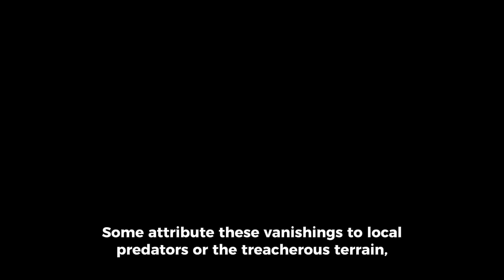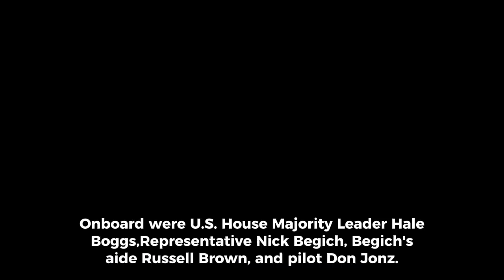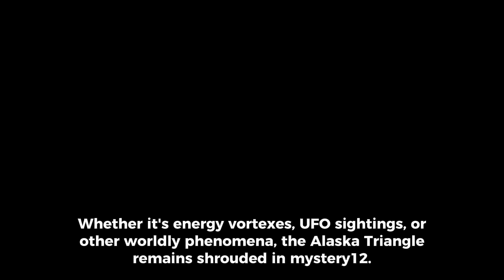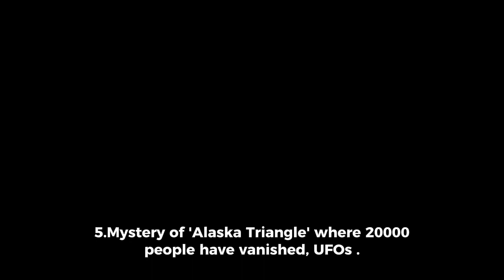Missing Alaska Triangle